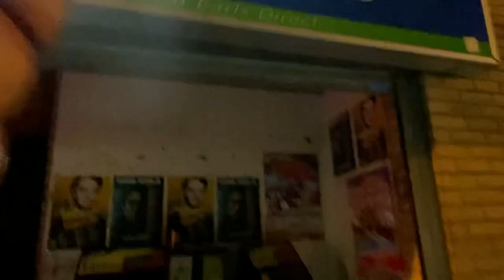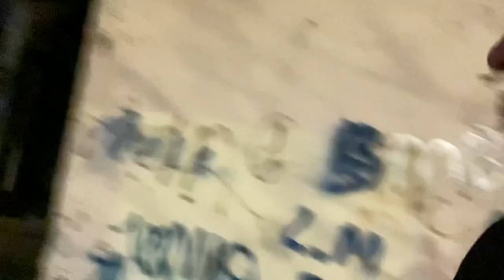Newcastle’s West End Benwell part 1